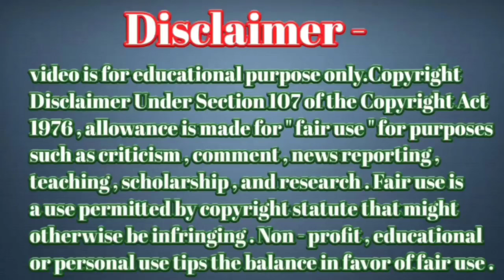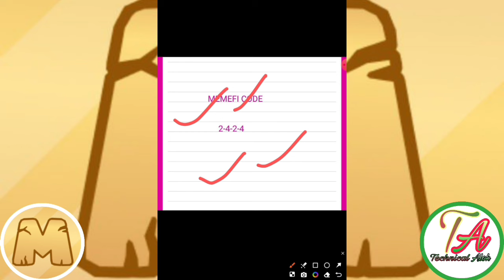Memefi Claim Combo। MemeFi Claim 1 Million। MemeFi Combo 12 July । MemeFi New Update।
Dogs Free Mining
Link=} Teligram

       Please।    =} 🔔🔔🔔🔔
                      CHANNAL
     Thanks
                  For